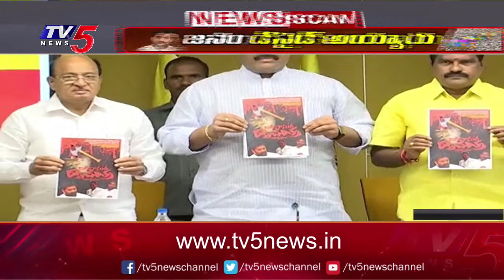జగన్ దంపతులను విచారిస్తే..?Congress Leader Tulasireddy Intresting Comments On Viveka Case | TV5 News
LIVE : జనం డిసైడ్ అయ్యారు..!! News Scan Live With Vijay Ravipati | TV5 News Digital